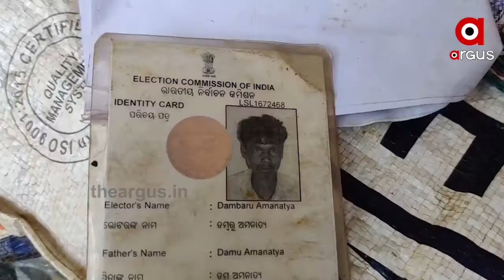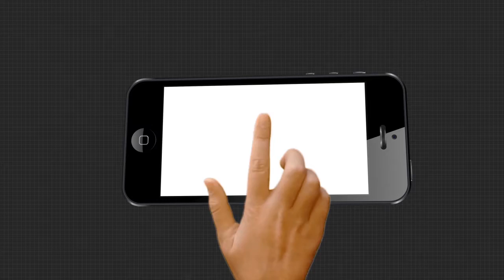ପୁଅର ଫେରିବା ବାଟକୁ ଚାହିଁ ବସିଛି ମାଆ । ଝୁରି ଝୁରି ଆଖିରୁ ଲୁହ ଶୁଖିଗଲାଣି ....